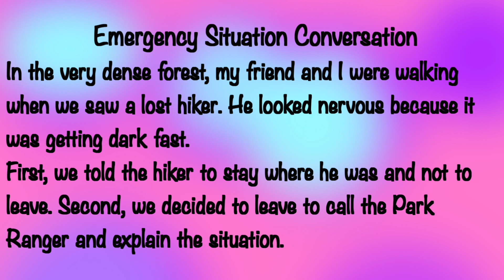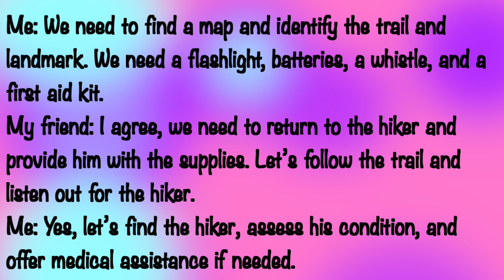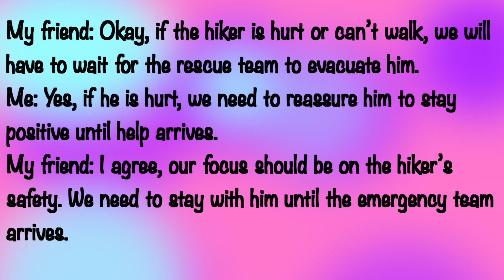American Sign Language 2A Unit 3 Activity 1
Practice Sentences for Students using eDynamic Learning for American Sign Language with Native Deaf Signer, Lara.

This is an example Emergency Situation Conversation and demonstrates how you can complete this assignment without a partner by role-shifting.

In the very dense forest, my friend and I were walking when we saw a lost hiker. He looked nervous because it was getting dark fast.
First, we told the hiker to stay where he is and not to leave. Second, we decided to leave to call the parker Ranger and explain the situation.

Me: We need to find a map and identify the trail and landmark. We need a flashlight, batteries, a whistle, and a first aid kit.
My friend: I agree, we need to return to the hiker and provide him with the supplies. Let’s follow the train and listen out for the hiker.
Me: Yes, let’s find the hiker, assess his condition, and offer medical assistance if needed.
My friend: Okay, if the hiker is hurt or can’t walk, we will have to wait for the rescue team to evacuate him.
Me: Yes, if he is hurt, we need to reassure him to stay positive until help arrives.
My friend: I agree, our focus should be on the hiker’s safety. We need to stay with him until the emergency team arrives.

This is only an example, there are many different ways to sign these sentences.

***Students - please give this channel a thumbs up as it helps bring exposure to this channel and spread the ASL love*** (Thank you so much for all of your love and support 💕💕💕💕 )